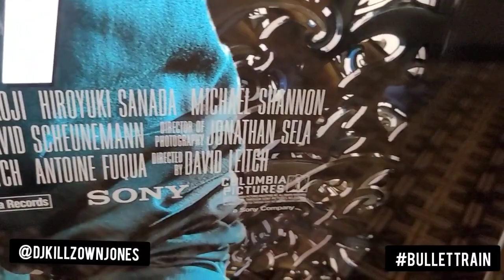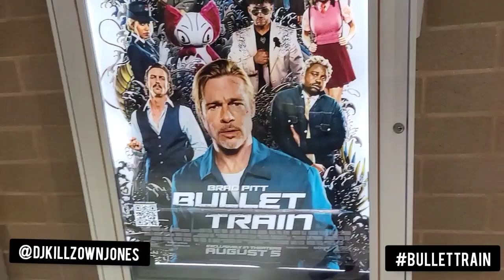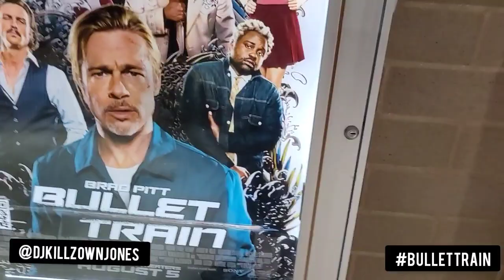Bullet Train - Killzown Reviews